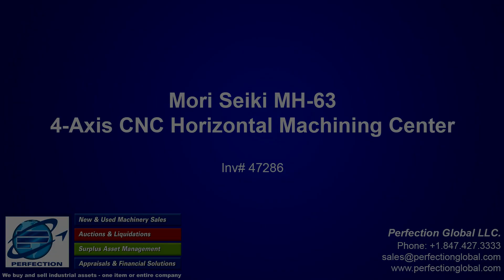Mori Seiki MH-63 4-Axis CNC Horizontal Machining Center | For Sale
Perfection Global has been satisfying customers for more than 60 years and has earned its worldwide reputation as the trusted source for buying used machinery. In addition to owning one of the largest inventories of used machinery in the world, we also maintain the industry’s most complete machinery database, and can locate the perfect machine for you even if we do not personally have it in stock. Perfection Global handles a wide variety of used industrial equipment, including but not limited to; CNC Machine tools, Fabricating Equipment, Presses, Plastics, Material Handling and Conventional Machinery. Our reputation continues to grow because of our commitment to honesty, clear communication, and customer satisfaction.